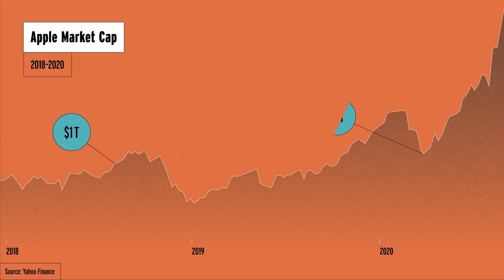The Prof G Show 2021 Highlights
Our favorite moments of the Prof G Show from 2021